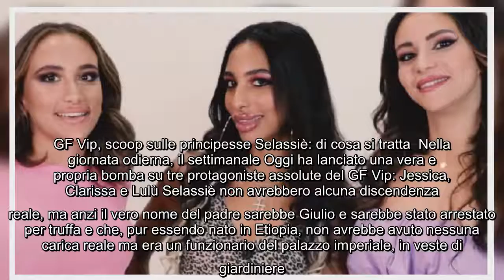GF Vip, scoop sulle principesse Selassiè: di cosa si tratta Nella giornata odierna, il settimanale O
GF Vip, scoop sulle principesse Selassiè: di cosa si tratta Nella giornata odierna, il settimanale Oggi ha lanciato una vera e propria bomba su tre